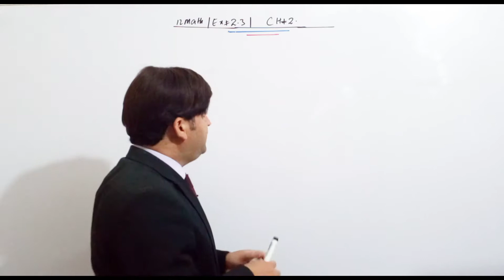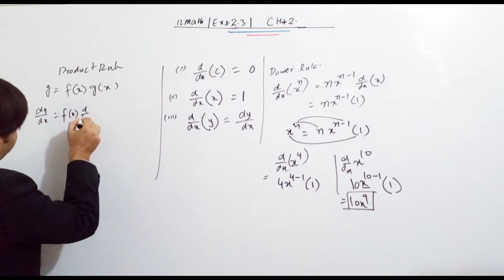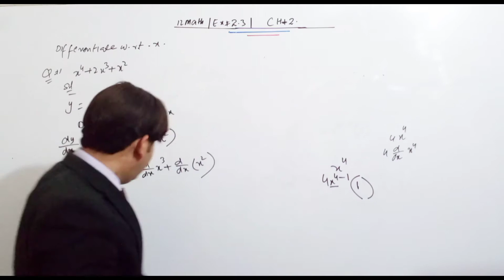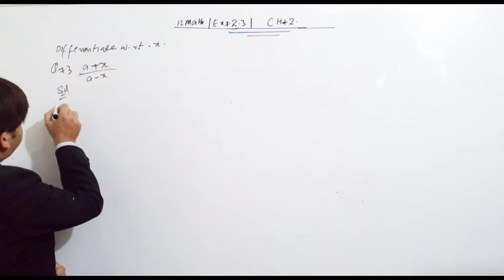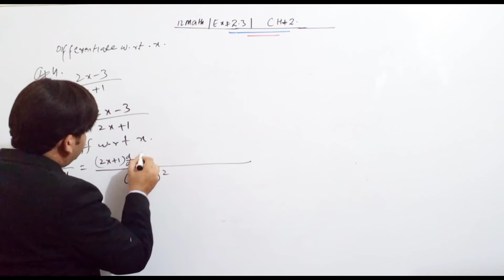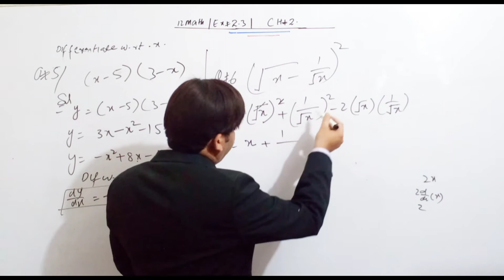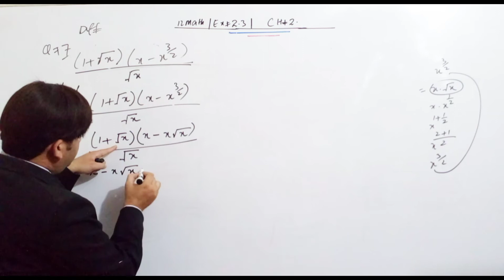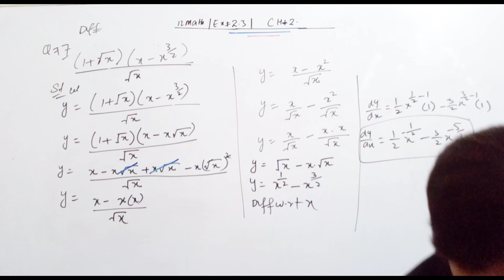2nd year Mathematics,Ch 2, Exercise 2.3 question no 1 to 7,inter part 2 exercise 2.3 q 1-7 Fsc math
2nd year Mathematics,Ch 2, Exercise 2.3 question no 1 to 7,inter part 2 exercise 2.3 question no 1-7 Fsc math part 2 exercise 2.3 question no 1 to 7

in this online  lecture iftikhar Ahmed
Explains2nd year  maths chpater 2 differention
this topic being discussed is topic Exercise 2.3 Question no  1 to 7 complete solution.

topic Exercise2.3 question 1 to 7

punjab text book sindh text book
kpk text book ajk text book inter part 1 maths lecture conduct urdu hindi and English.

For more 11th maths part 1

first year maths play list .

guess Paper.